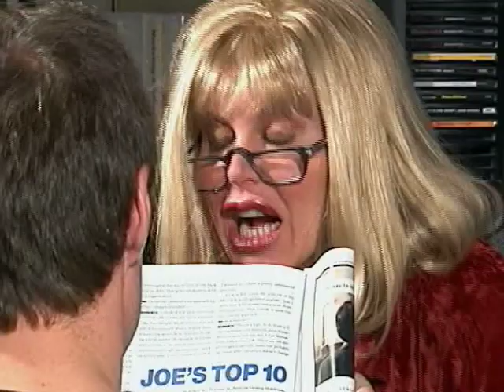BOY BAND from Catalina Video OFFICIAL TRAILER by Josh Eliot.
I found my original cut of the BOY BAND Trailer and tweaked it (quite a bit).  Gave it some RAZZLE---DAZZLE--and plenty of NANCE FREELY.